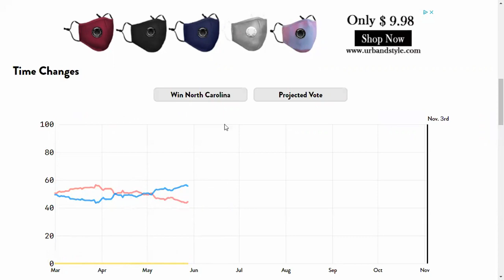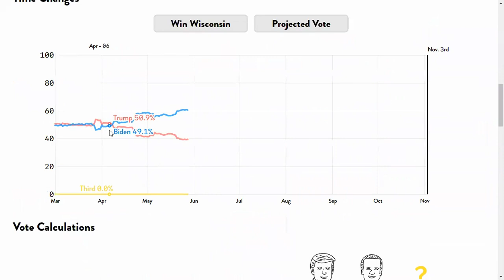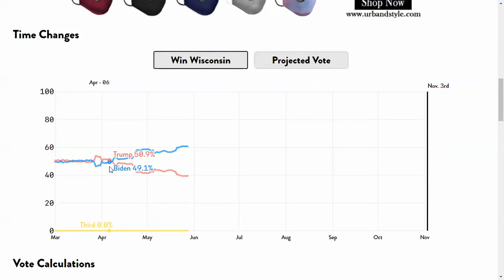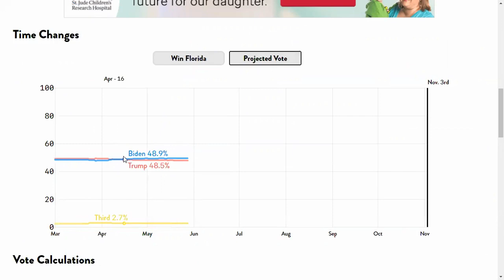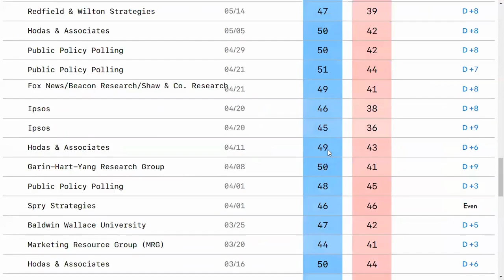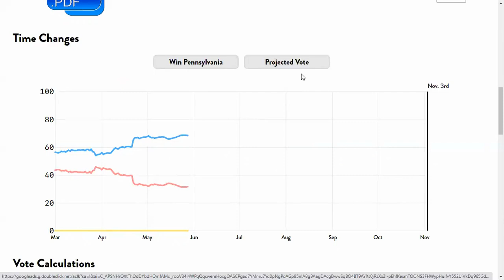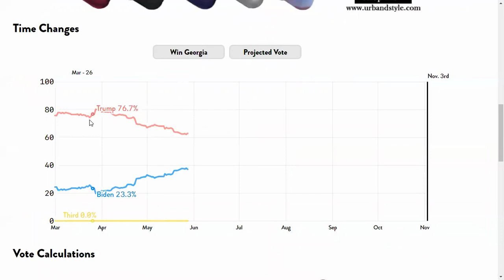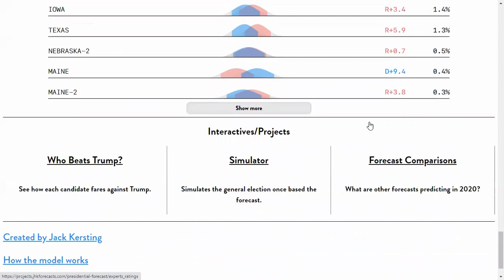2020 Presidential Election Based on the JHK Forecast | Analysis